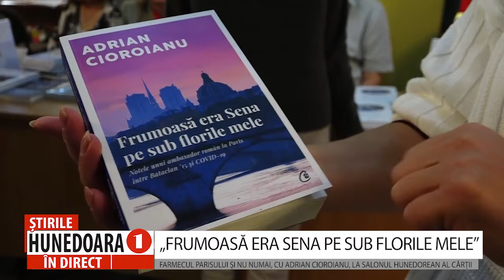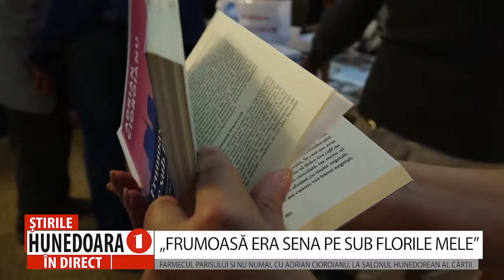„FRUMOASĂ ERA SENA PE SUB FLORILE MELE”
FARMECUL PARISULUI ȘI NU NUMAI, CU ADRIAN CIOROIANU, LA SALONUL HUNEDOREAN AL CĂRȚII
Printre personalitățile care au onorat cu prezența lor actuala ediție a Salonului Hunedorean al Cărții, s-a numărat și istoricul, diplomatul, managerul Bibliotecii Naționale a României, Adrian Cioroianu, care și-a lansat cartea „Frumoasă era Sena pe sub florile mele.